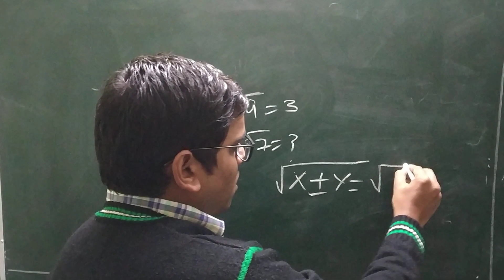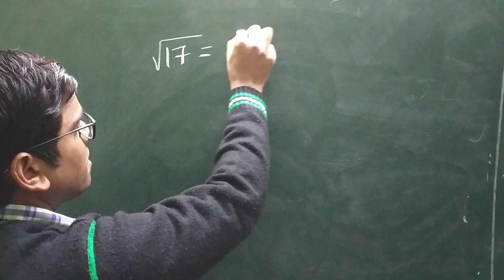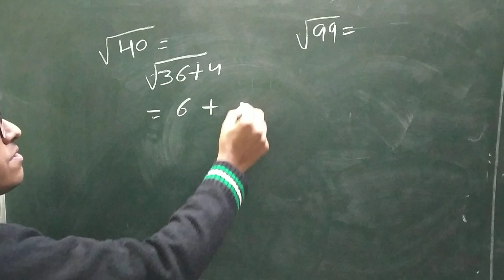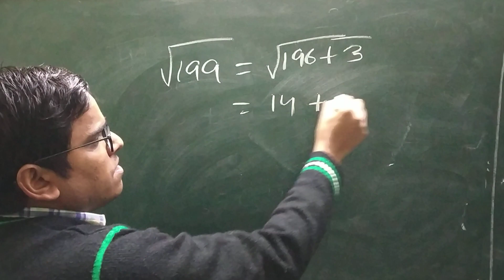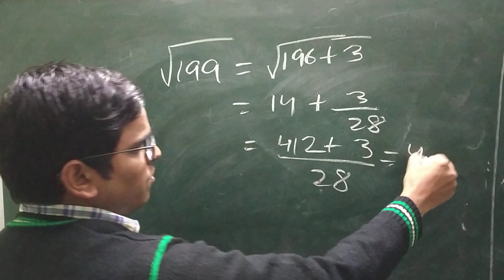SOLVE || NON PERFECT SQUARE || IN SECONDS NOW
non perfect squares